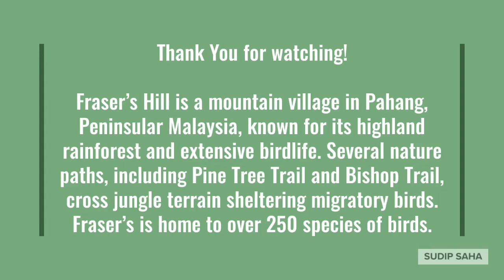Fraser’s Hill Birding - Mar 2018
Fraser’s Hill is a mountain village in Pahang, Peninsular Malaysia, known for its highland rainforest and extensive birdlife. Several nature paths, including Pine Tree Trail and Bishop Trail, cross jungle terrain sheltering migratory birds. Fraser’s is home to over 250 species of birds.